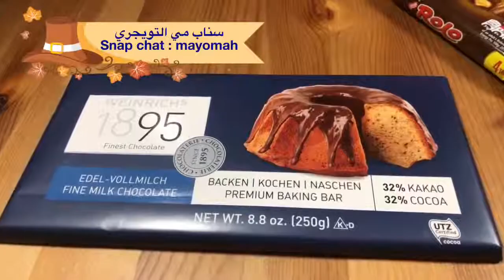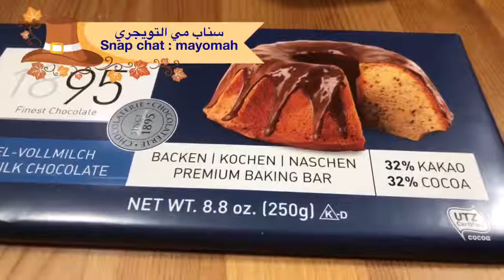حلى البريتزل سهل وسريع ولذييييذ ويفك زنقة لو جاك ضيوف فجأة🤓الطريقة مكتوبة😍👇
ز
لاتحرموني لايكاتكم 😘

تاخذين بسكوت بريتزل او ريسك وتصفينه بصينية عليها ورق زبدة وتصفين فوقها شوكلاتة رولو وريسز او اي نوع شوكلاتة تحبونه وتدخلونه فرن ساخن دقيقة بس تذوب الشوكلاتة وتطلعينه وتغطينه بطبقة ثانية من البسكوت وبعدين تغمسينه بشوكلاتة مذوبة بحمام مائي وتزينين الوجه بأي شي تحبينه انا زينته بفستق وبالعافية 🤓